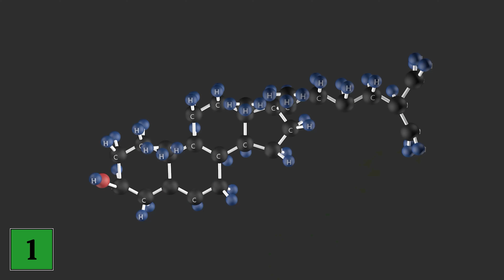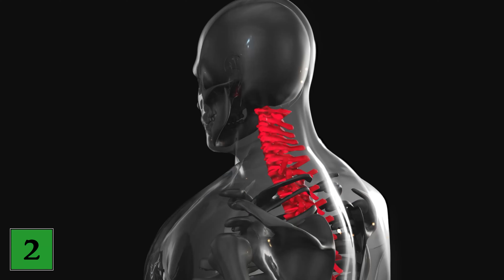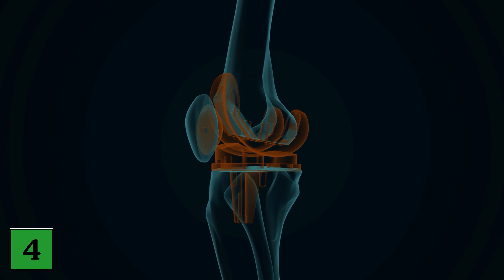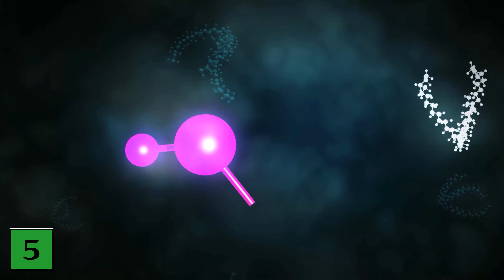Du wirst überrascht sein was passiert, wenn du JEDEN TAG Brombeeren isst 💥 (WOW) 🤯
Isst du gerne Brombeeren? - Hier zeigen wir dir was mit dir passiert, wenn du TÄGLICH Brombeeren isst!

Brombeeren sind lecker und auch noch sehr gesund. Doch was passiert eigentlich mit dir, wenn du jeden Tag Brombeeren isst? In diesem Video zeigen wir dir, was das tägliche Essen von Brombeeren für deinen Körper bringt.